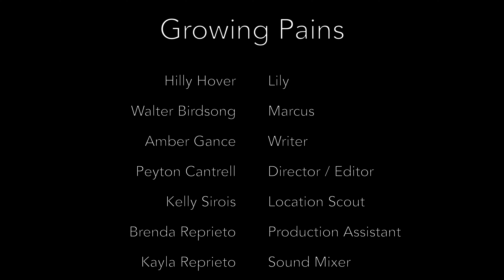Growing Pains Summer Shorts 2024 Atlanta Hollywood Hilly and Walter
Growing Pains   Summer Shorts 2024   Atlanta Hollywood   Hilly and Walter - Written by Amber Gance